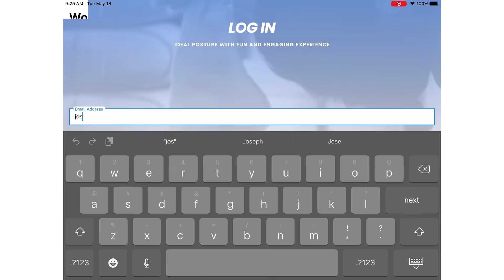Experts recommend | Upright | Joe Mahon, PT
"Getting people to change their habits is a big challenge. The Upright trainer is a valuable tool for patients to have to help change their behavior" Joe Mahon, PT. Director Physio 2 Go, San Diego